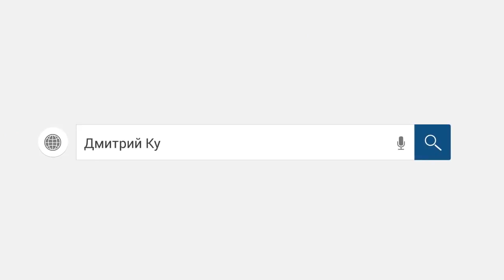Коллектор Кредит Экспресс финанс. Очень смешно! /слушать/ Как не платить кредит. Кузнецов. Аллиам.